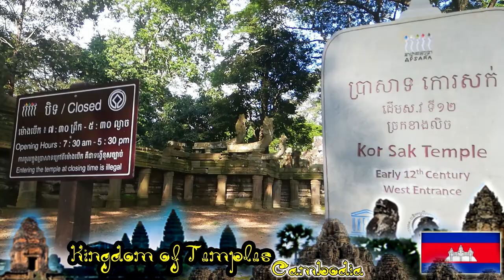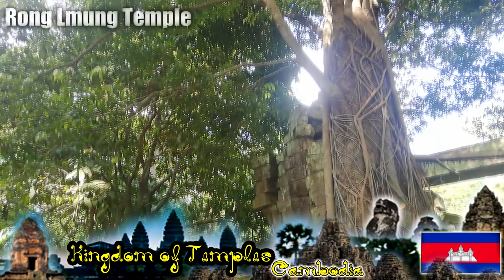Kor Sak Temple | Kingdom of Wonder | Siem Reap | Welcome to Cambodia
This temple is located in Angkor Site, Siem Reap Province, Cambodia. It was built in the early 12 century.